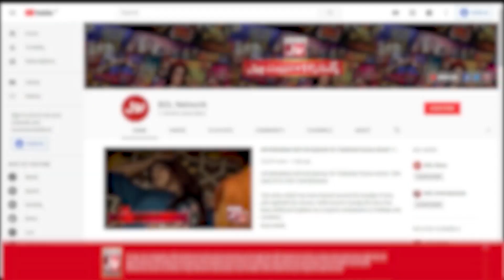FIR Lodged Against Actress Alizeh Shah | Production House | Celebrity News | Viral Video